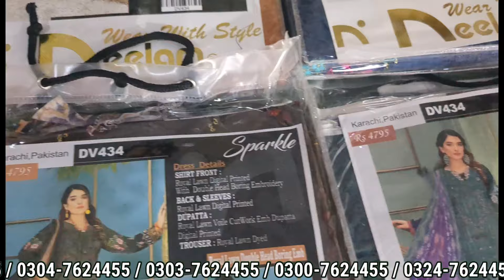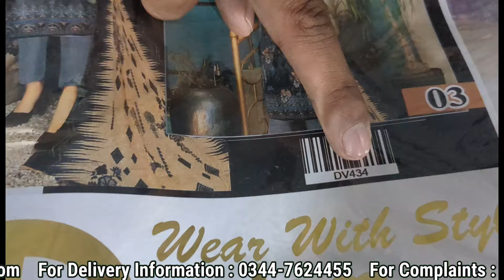“SPARKLE” Royal Lawn Double Head Seq Emb With Royal Lawn Voile CutWork Dupatta “NEELAM”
-3PC
 Unstitched 3-piece suit features an embroidered lawn shirt in a delicate peach hue, paired with dyed cambric trousers. The ensemble is finished with a blue printed lawn dupatta that adds a contrasting pop of color. Perfect for casual wear, this suit brings a touch of elegance to your daily attire, with intricate embroidery that enhances its overall appeal.

Specifications
Print or Pattern type
Embroidered
Fabric
Lawn
Care
Hand Wash, Warm Iron
Occasion
Casual Wear

-Kurti
Latest Summer Lawn Kurti Designs  2024-25 stylish shirts.

-2PC
Digital Printed Lawn Unstitched 2PC Suit. Package includes:

Unstitched Fabric for shirt and trouser .

You can easily make size til XXL with provided fabric.

-KIDS COLLECTION
Product details of Baby Girl Dress
Baby Girl Clothes Set 3 piece suit Best Collection for winter and spring seasons / Girls Dresses
Quality Product
Premium Quality
Trendy dresses
imported
high quality
relax fit
stylish dress
playing time

-Lawn Digital Volumes
-Home Fabrics,Formal Dressing,
-Digital Printed Lawn
-Office Dressing
-Plain Lawn
-Lawn Suits Sequence Embroidery/ Duble Head With Chiffon Duppta
-Lawn Suits Sequence Embroidery/ Duble Head With Lawn Duppta
-Neck Embroidery
-Dhanak Suit With Dhanak Duppta
-Wool Shawl
-Classic Dhanak With Wool Shawl
-Printed Linen
-Linen 2pc
-Linen Suit With Linen Duppata
-Khaddar
-Karandi
-Shamray
-Marina
-Primium Linen Allover Printed

business ideas in pakistan with small investment business ideas in pakistan
container market daroghawala container market new container market

sapphire generation warda
ladies dress wholesale market in pakistan
fancy dress wholesale in lahore dress wholesale market
fancy dress wholesale in pakistan fancy dress wholesale market cloth business in pakistan cloth business ideas cloth wholesale market
cloth wholesale market in pakistan ladies garments business ideas garments wholesale market in pakistan
Anarkalli
Ichra Bazar landa Bazar
Rang mahal light house karachi azam market party wear

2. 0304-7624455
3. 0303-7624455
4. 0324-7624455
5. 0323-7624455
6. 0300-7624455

                                        FOR INFORMATION

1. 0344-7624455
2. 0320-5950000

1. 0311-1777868